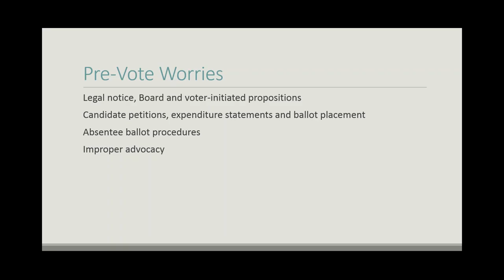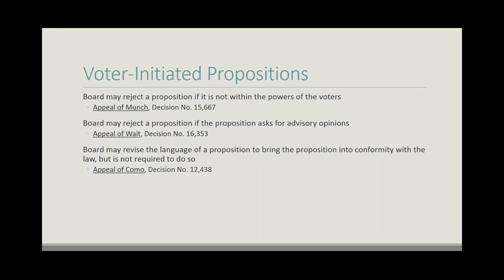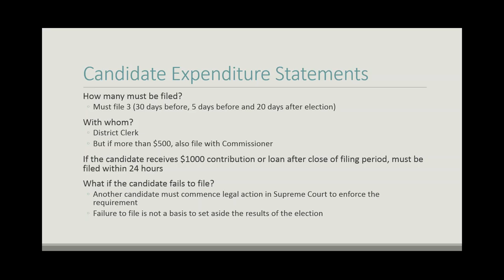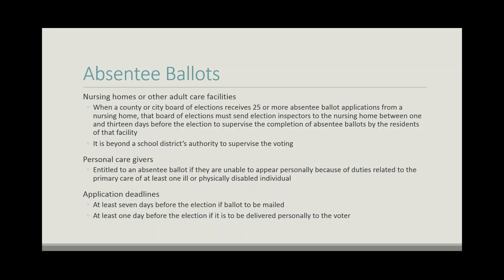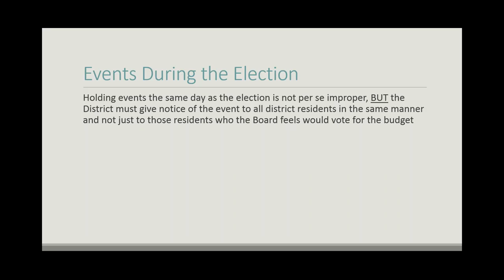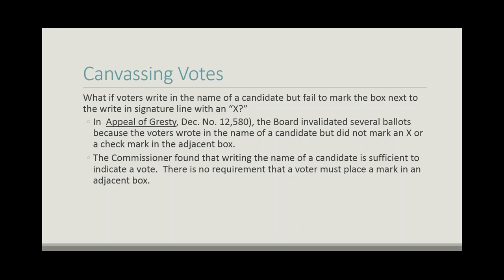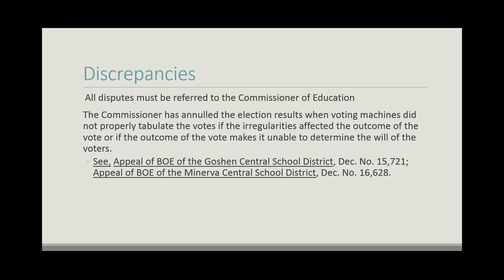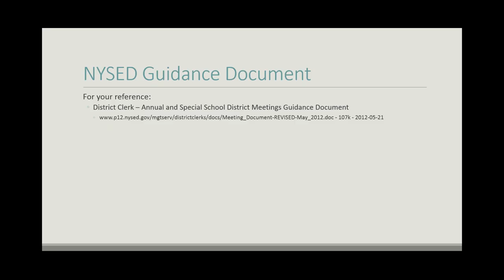Annual Meeting – Budget Vote and Board Election - 3/5/2015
An in depth look at the process for budget votes and elections.

Presenter:
Daniel Petigrow, Esq., Partner, Thomas, Drohan, Waxman, Petigrow & Mayle, LLP